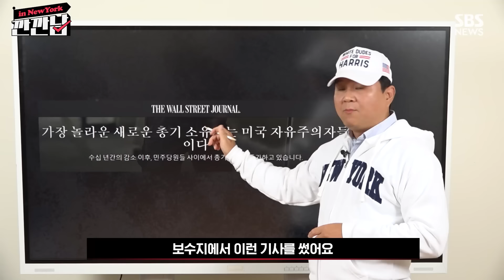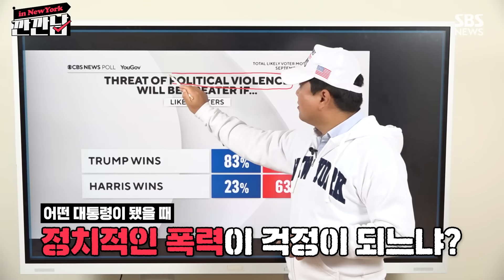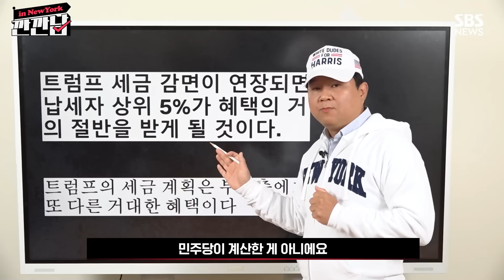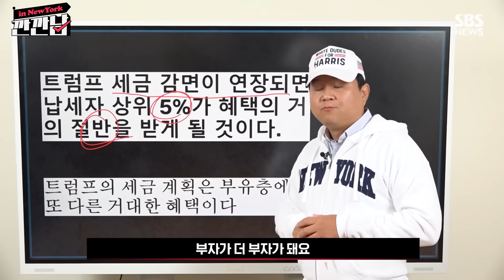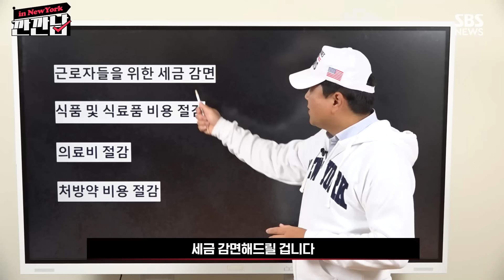해리스 vs 트럼프, 무슨 차이야? 이것만 보면 금방 이해됩니다 / SBS / 깐깐남 in 뉴욕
00:00 [대선특집 1편] 트럼프 캠프가 말하는 왜 트럼프인가
09:06 [대선특집 2편] 해리스 캠프가 말하는 왜 해리스인가

 코앞으로 다가 온 미국 대선. 해리스와 트럼프 진영은 어떤 이슈를 가지고 대립하고 있을까요. 유세에 담긴 핵심 메시지와 전략은 어떤 것일까요?

 깐깐하게 분석해서 알려드리는 깐깐남, 뉴욕 김범주 특파원이 트럼프와 해리스 측 선거운동원으로 분해 알기 쉽게 설명해드립니다.